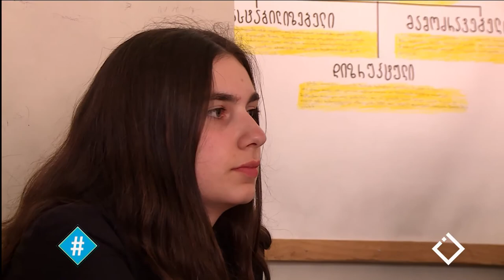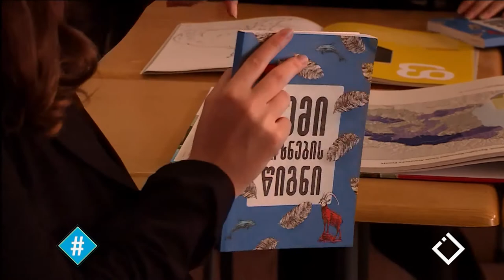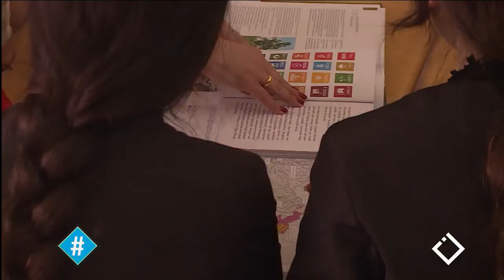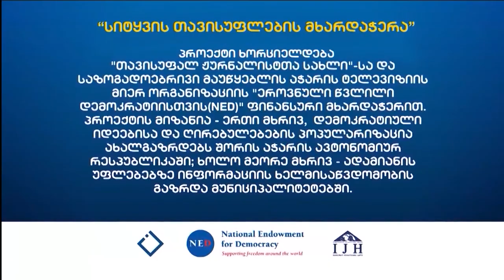22.05.2019 - სრული გადაცემა / ჰეშთეგი / Hashtag